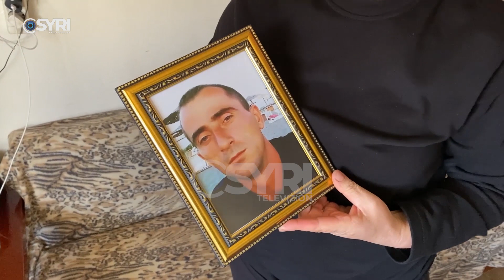'Jam në qiell të hapur, nuk kam të ardhura', mjerim dhe skamje në familjen Prenga